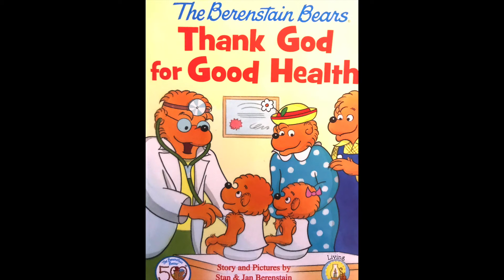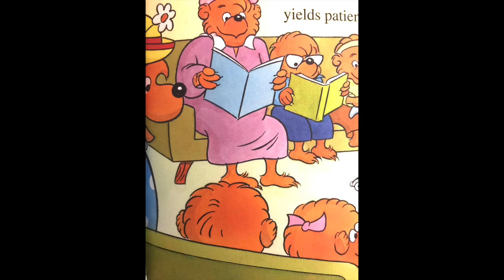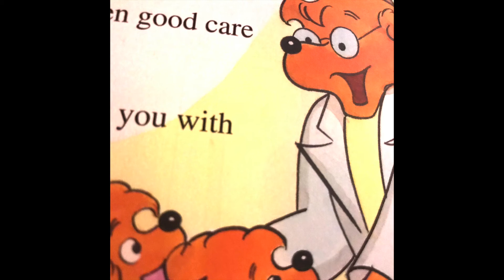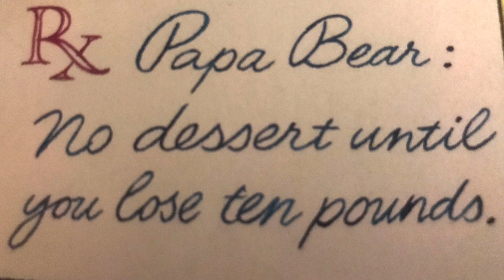The Berenstain Bears: Thank God for Good Health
Go to the doctor with Brother and Sister Bear and see if the cubs are healthy.